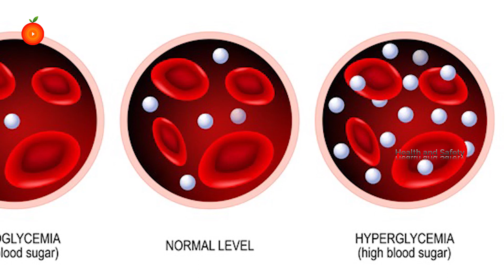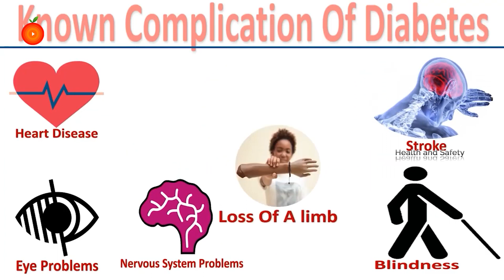How to Control Blood Sugar Level within 7days NATURALLY || Aloe Vera For Diabetes || Diabetes Diet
Watch► How to Control Blood Sugar Level within 7days NATURALLY || Aloe Vera For Diabetes || Diabetes Diet